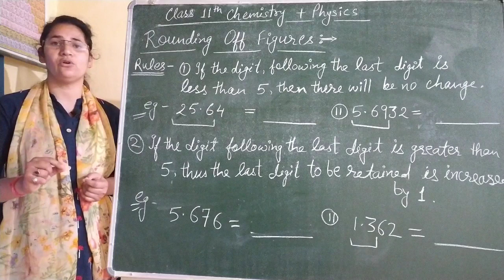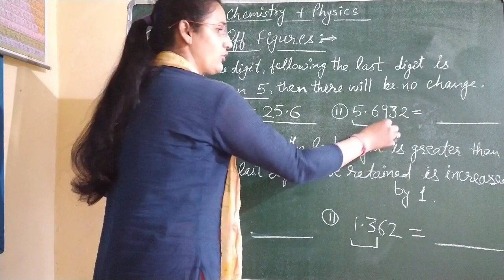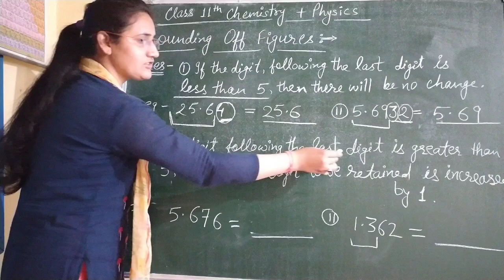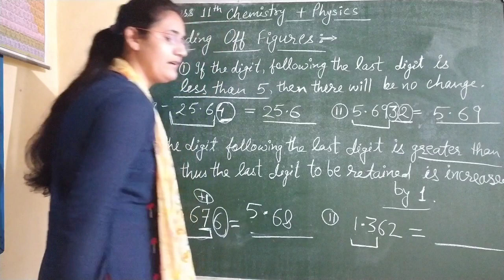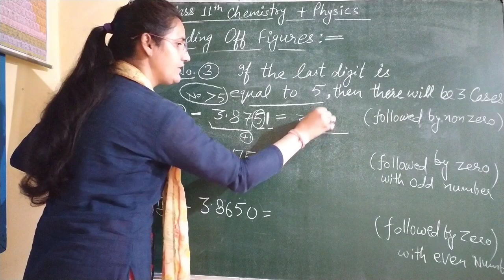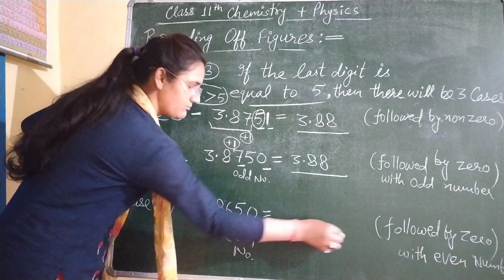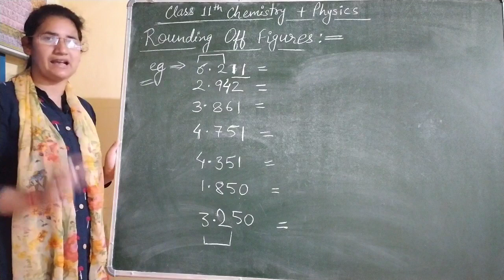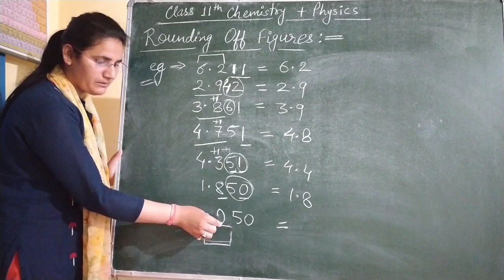Rounding Off Figures With Examples